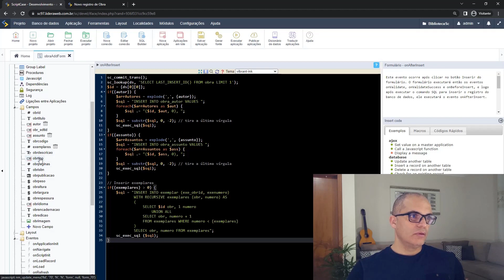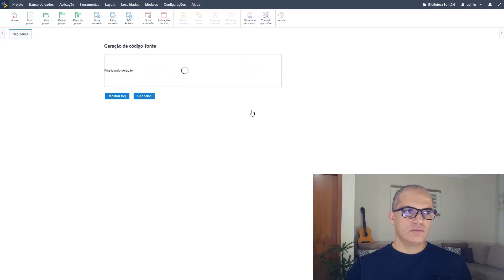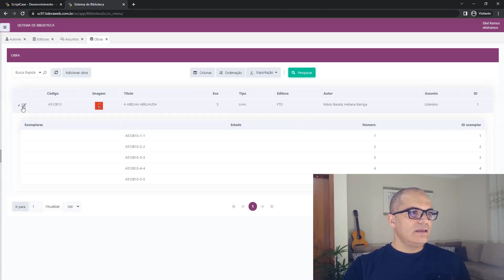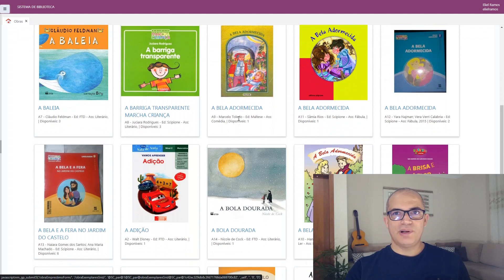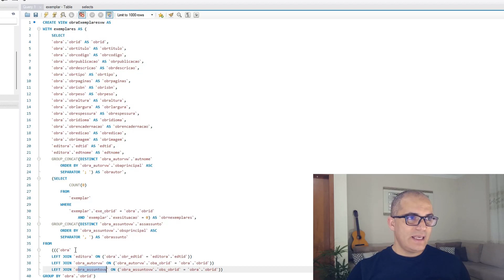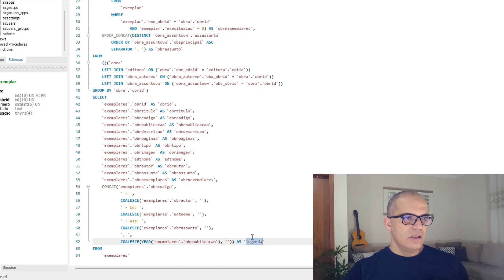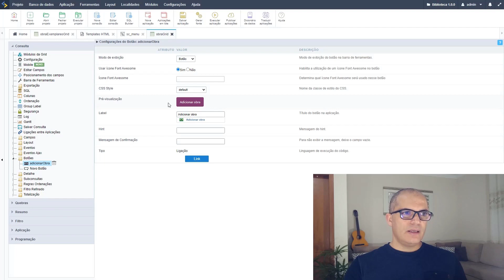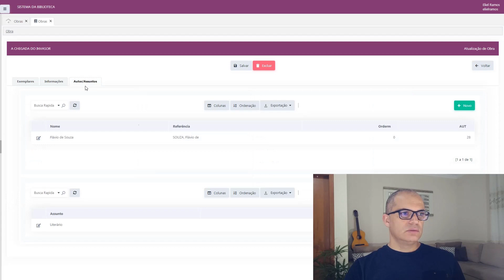Scriptcase - Sistema para bibliotecas 3/4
Neste seminário vamos mostrar um sistema completo para gestão de bibliotecas. Durante a criação do sistema você vai aprender como usar várias ferramentas e funcionalidades do Scriptcase.
Scriptcase - A ferramenta de desenvolvimento web mais eficiente do mercado, Crie sistemas web completos integrados com Business Intelligence em minutos!